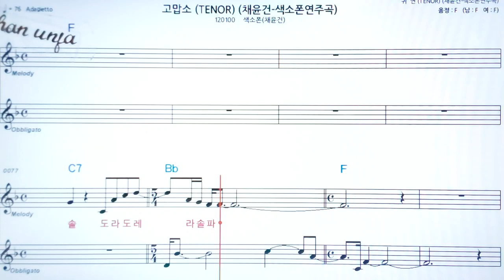고맙소/채윤건🤞Saxo phone 오부리 악보 버젼*색소폰 멜로디💖악보, 코드, ,가사,Karaoke*카라오케 반주